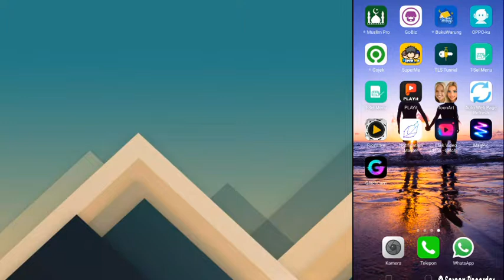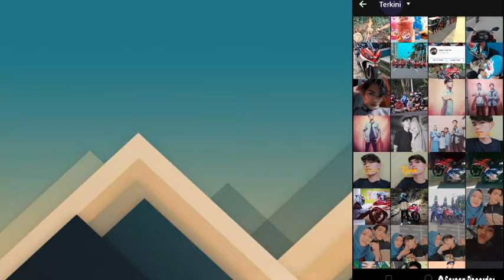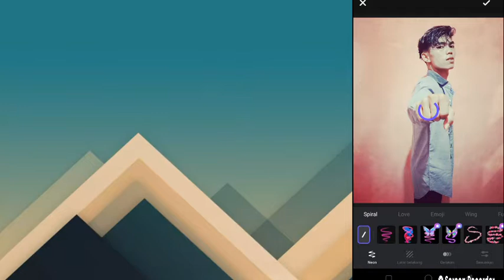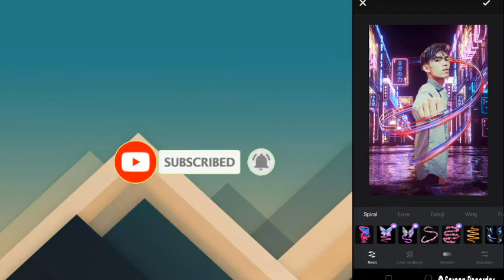Cara edit efek neon light foto di android 2021